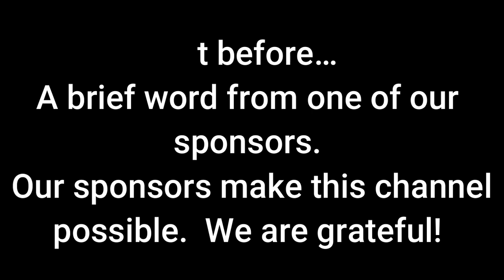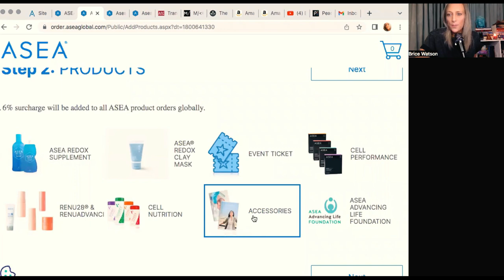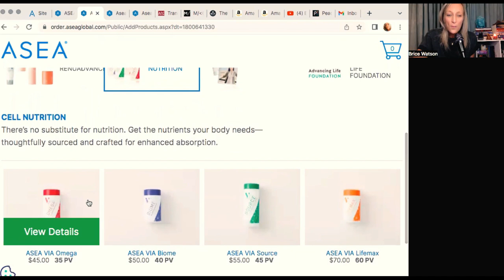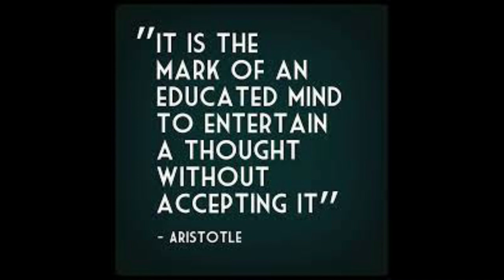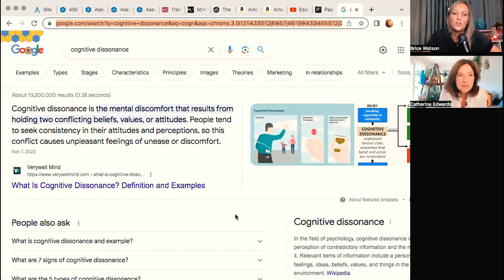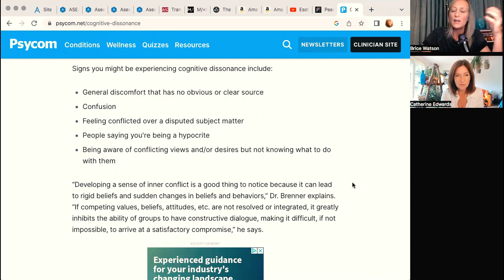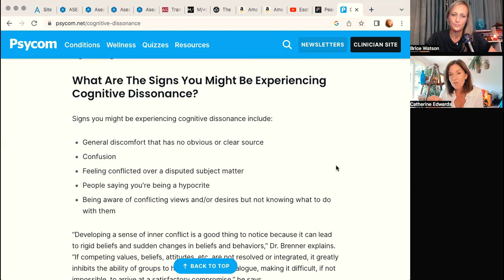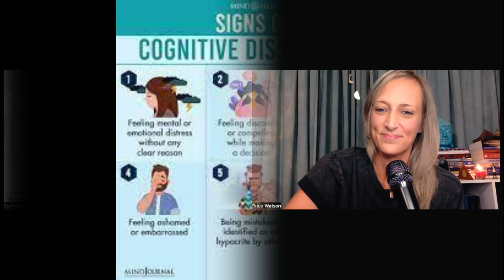Cognitive Dissonance: A Discussion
For ASEA VIA (Asea is offering 10% until the end of July 2023 in participating countries.

Please note that you can modify these bundles by removing what you don't want!